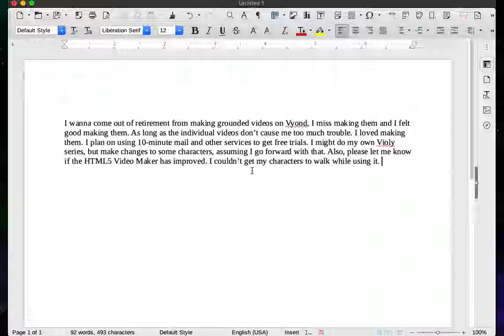I Wanna Come of Retirement From Making Grounded Videos